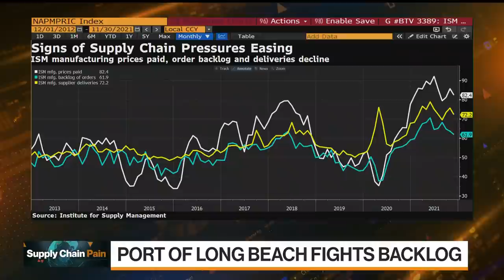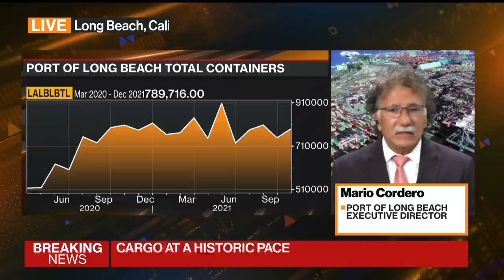Cargo Ship Delays Continue at California Ports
Port of Long Beach Executive Director Mario Cordero says he's seeing record volume at the port complex and that's going to be the "new normal." He's on "Bloomberg Markets: The Close."